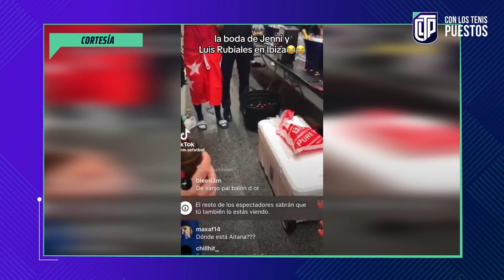¿Jenni Hermoso es una MENTIROSA?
🏆 Sporters, Fer Rosales, Mich Cárdenás y Lili Sánchez comentan lo mejor sobre el mundo del futbol femenil, las noticias, las polémicas, la jornada de la Liga MX femenil, y todo lo acontecido en el mundo del balompie femenil.